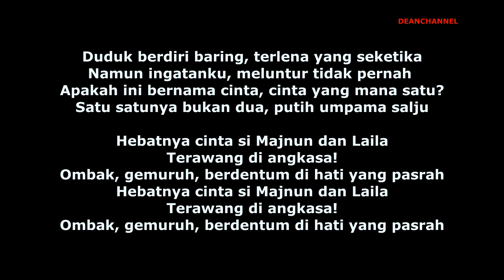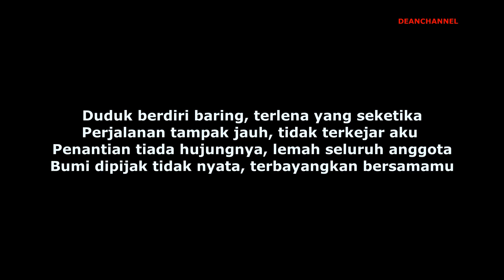Langsuyr-Mata Ayer-Instrumental Karaoke